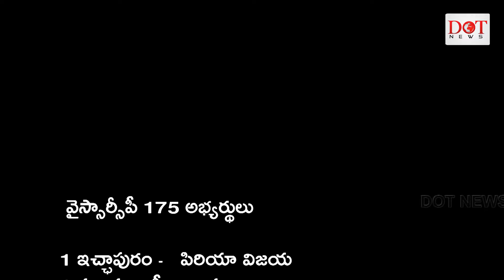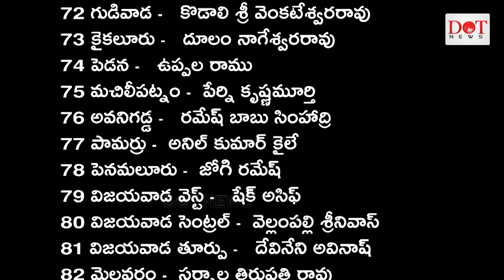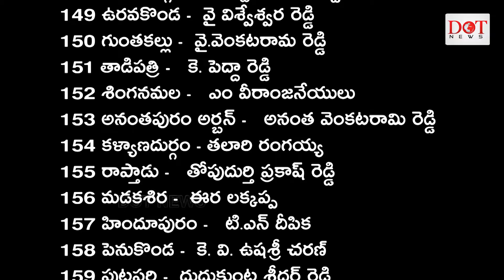YSRCP 175 MLA Candidates Final List..! CM YS jagan